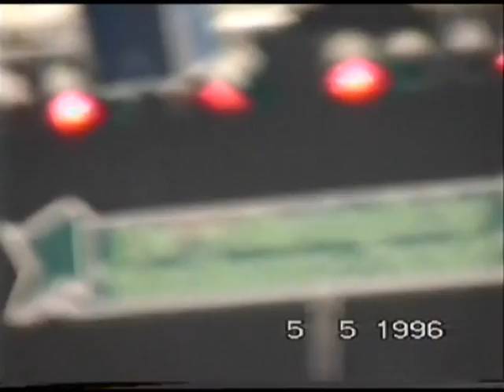Stefan Mross-live-Nabucco-Kammerforst 1996 Part3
Volksmusikfest Kammerforst 1996 Begleitung:Hainich Musikanten